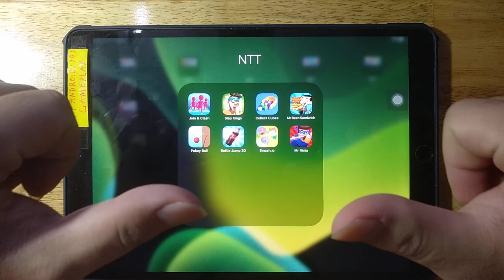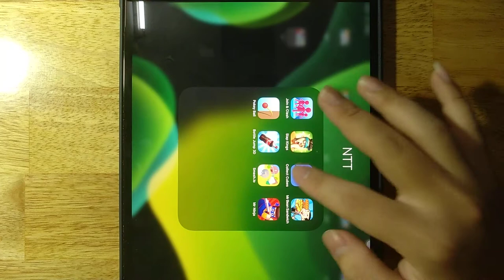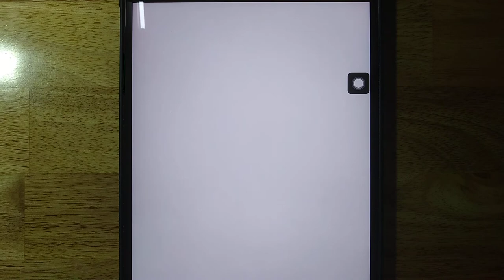Join Clash 3D, Slap Kings, Collect Cubes, Mr Bean Sandwich, Pokey Ball, Bottle Jump 3D, Smash io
Join Clash 3D, Slap Kings, Collect Cubes, Mr Bean Sandwich, Pokey Ball, Bottle Jump 3D, Smash io, Mr Ninja

Android GamePlay
iOS GamePlay
iPad GamePlay
GamePlay Walkthrough